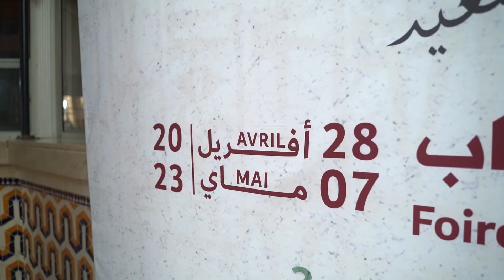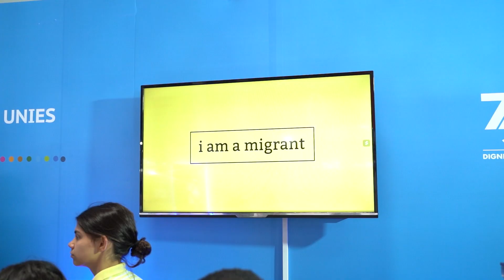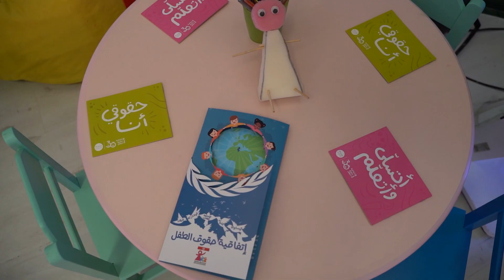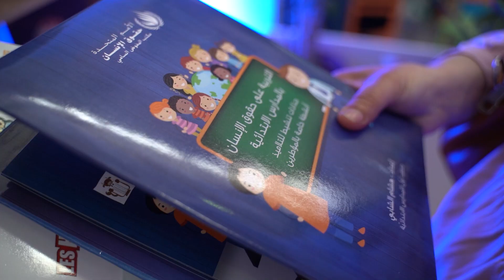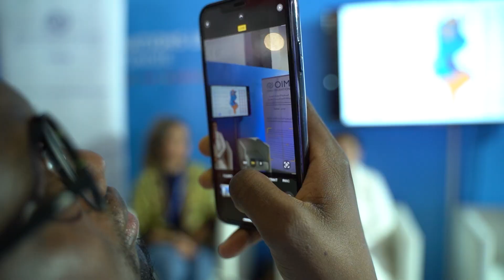IOM Tunisia Participation in the International Book Fair of Tunis 2023